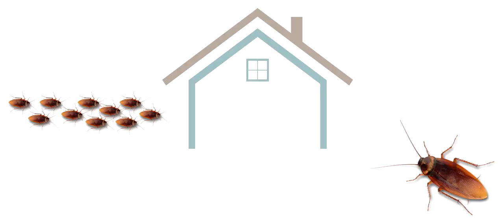HYDERABAD's BEST PEST CONTROL HYDERABAD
ABOUT PEST CONTROL HYDERABAD
Our Company Pest Control Hyderabad has established in the year-2011 and has grown up in to professionally managed company. We have well trained and highly experienced technicians service residential and commercial sectors. Our goal is to offer Best Pest Control Services In Hyderabad at reasonable price and to maintain high skill.Get Best Pest Control Services In Hyderabad.Pest Control Hyderabad Is The One Of Top Pest Control Company In Hyderabad.We Give Termite Control Services In Hyderabad,Cockroach Control Services In Hyderabad,Residential Pest Control Services In Hyderabad, Bed Bugs Control Services In Hyderabad etc..

General facts of Cockroaches by Pest Control Hyderabad

Since, the time of dinosaurs, cockroaches are found.
Without food, it can live almost a month.
It can live above two weeks without water.
Some female cockroaches if it mate once. Can stay pregnant for its life span.
It can live up to one week without its week without its head.
It can also hold breathe up to 40 minutes!
Cockroaches can run up to 3 miles an hour.
Mostly cockroaches are of 4 types :-
(a) “American Cockroaches”.
(b) “Brown-banded Cockroaches”.
(d) “Oriental Cockroaches”.
In detail about American Cockroaches by Pest Control Services. It is the main cockroach which is usually found in our houses and offices.
Service Details :

Cockroach Control gel has special ingredients which attracts cockroaches. Because of this gel used by Pest Control Hyderabad cockroaches go back to their nest and die.
Cockroaches die after a few hours of consumption of the gel by Pest Control Services. For the best results we will apply the gel dots at a distance of 1feet, in the area by which cockroaches are frequented.
Herbal gel is applied at kitchen, kitchen cupboards, main doors, bathroom doors etc..
Pest control service does not apply the gel in place where the gel can be easily washed away.
The gel which Pest Control Hyderabad uses is not harmful because it is an herbal gel
Benefits :

Completely odourless and safe solutions for human beings..
We dont require your kitchen to empty out. Because, it is very easy work for us
Our treatment is long-lasting
Service Timeframe :

Single Service
Warranty :

Half year long protection. {which means 6 months}